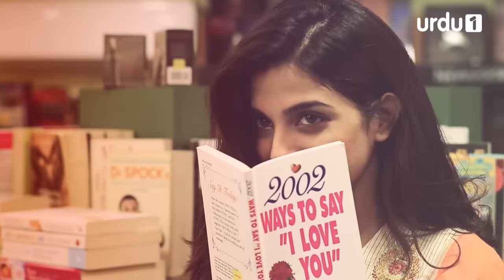Arranged Marriage | Telefilm | Shahzad Sheikh | Sonya Hussain | Behroz Sabzwari | Urdu1 TV Drama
The telefilm revolves around Maira and Imran's arranged marriage which is acually a love marriage.

Arranged Marriage - Telefilm | Urdu 1 Dramas | Shahzad Sheikh, Sonya Hussain

Director:
Muhammad Iftikhar Iffi

Writer:
Syed Zain Raza

Produced By:
TNI Production

OST:
Nandani Srikar

Cast:
Shahzad Sheikh
Sonya Hussain
Behroz Sabzwari
Saba Faisal